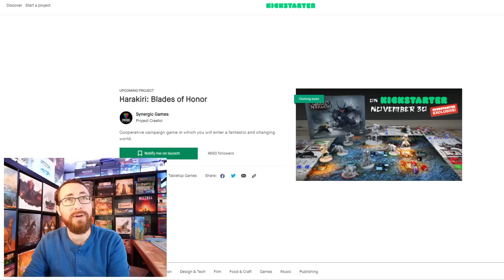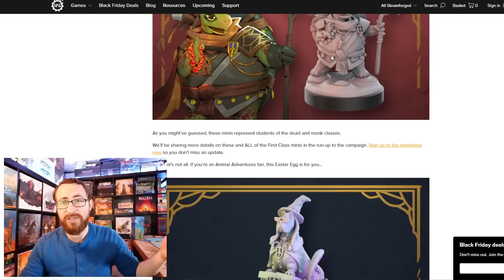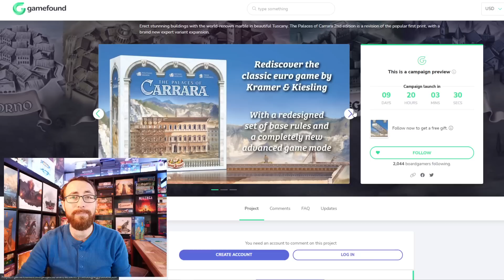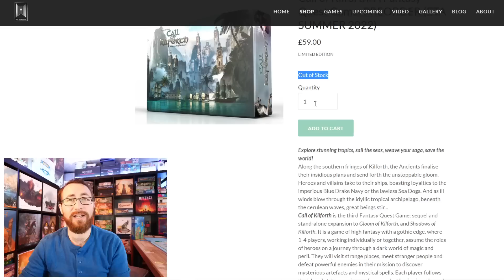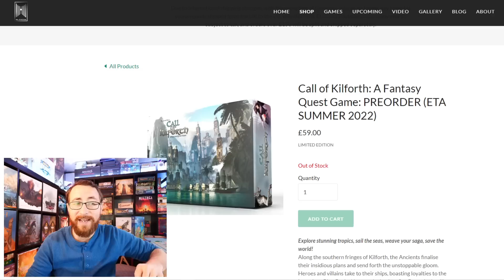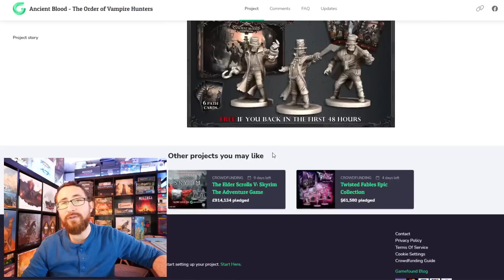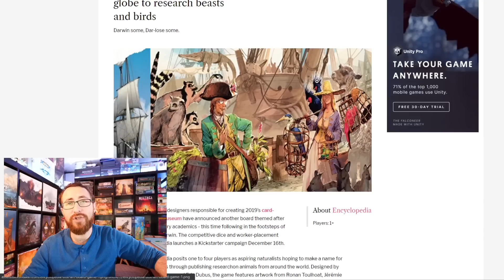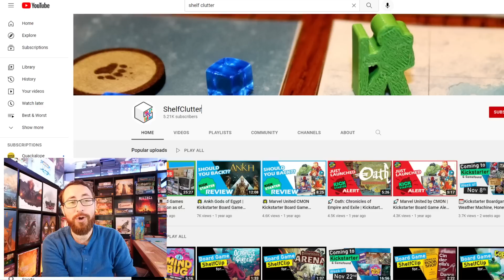Upcoming Kickstarter & Gamefound Board Games for December 2021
All the upcoming Kickstarters! This time for everything coming up in December. Or at least everything as of now.

TimeStamps:
0:00:00 - Introduction
0:00:40 - Shelf Clutter
0:01:45 - Harakiri
0:03:11 - Borderlands
0:04:49 - Adventures in Academia
0:05:40 - The Palaces of Carrra
0:08:45 - Call of Kilforth
0:11:09 - Ancient Blood: The Order of the Vampire Hunters
0:15:05 - Encylopedia
0:16:40 - Fantasy Commander
0:17:28 - Paper Company
0:18:00 - Closing Up